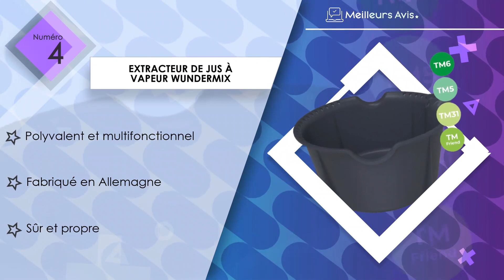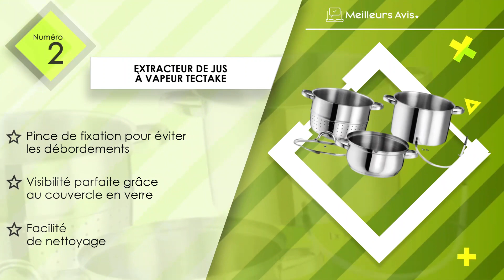⭐️ MEILLEUR EXTRACTEUR DE JUS À VAPEUR - Comparatif 2023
⭐️ Extracteur de jus à vapeur Baumalu
⭐️ Extracteur de jus à vapeur TecTake
⭐️ Extracteur de jus à vapeur Arebos
⭐️ Extracteur de jus à vapeur Wundermix
⭐️ Extracteur de jus à vapeur MixFino